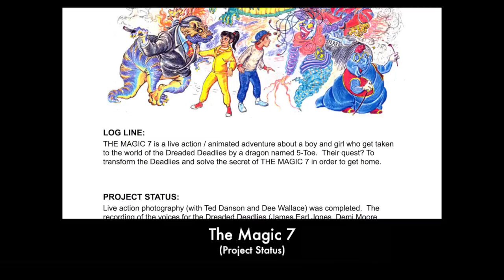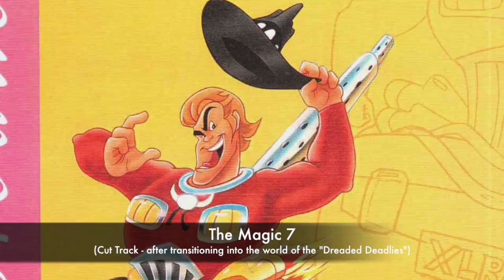Magic 7 project update with sample video and audio tracks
Featuring: Ted Danson, Dee Wallace, James Earl Jones, Ice T, Demi Moore, John Candy, Madeline Kahn, Michael J Fox

Writer / Director: Roger Holzberg
Producer: John Kilkenny